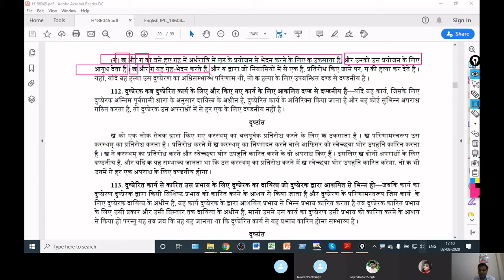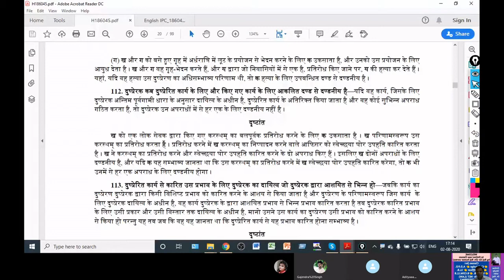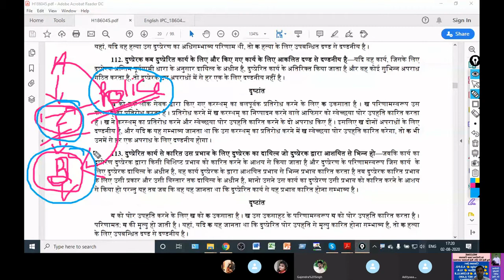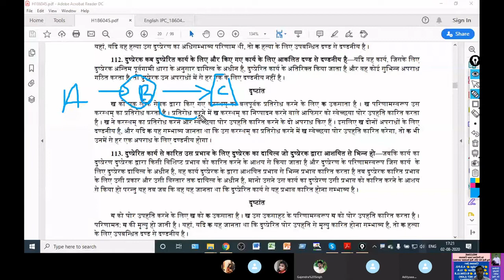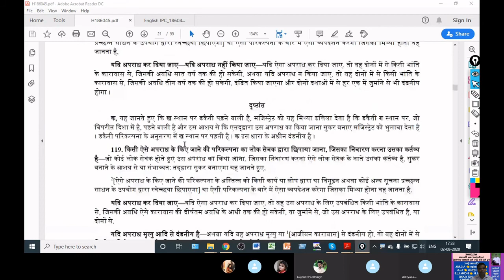Class 5(2):IPC/Sec. 107 to 120/ Indian Penal Code/ Abetment/ MPCJ/ADPO/PCS-J/ Online Judiciary Class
Indian Penal Code,
PCS-J,
Online Judiciary Class,
Best Online LL.B. Class,
CIVIL JUDGE,
Criminal Procedure Code 1973 for LLB & B.A.LL.B.,
Online Cr.P.C. Classes,
M.p. & C.G. Civil Judge exam,
Crpc Mp CJ exam,
Cr.P.C. for Mp Judiciuary Exam,
Criminal Procedure Code for Madhya Pradesh & Chhattisgarh Civil Judge exam,
Cr.P.C. Madhya Pradesh & Chhattisgarh ADPO exam,
Uttrakhand & Uttar Pradesh PCS-J exam,
Crpc Rajasthan & Haryana Judiciary,
How to Preparation for Law exams,
NTA-NET & UGC-NET,